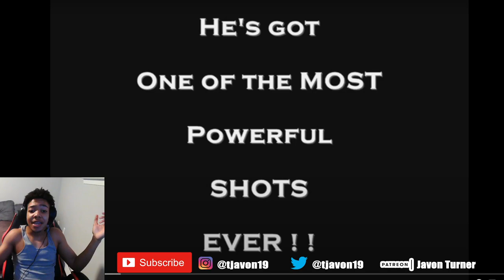Reacting To Temuri Ketsbaia |The Most Powerful Shot In Football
Temuri Ketsbaia is probably the best player that played in Cyprus ever! Temuri played for Anorthosis Famagusta, AEK ATHENS, Newcastle Utd, Wolves, Dundee and for the Georgian national Team! He has one of the most powerful shots ever!! Temuri Ketsbaia is a Georgian former professional football player and current manager.